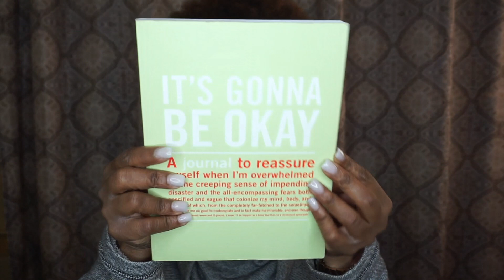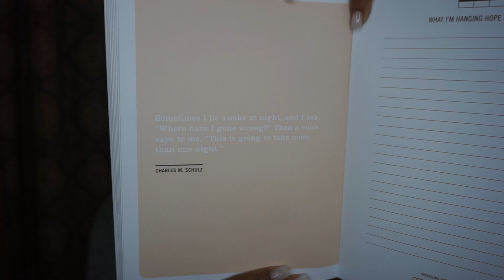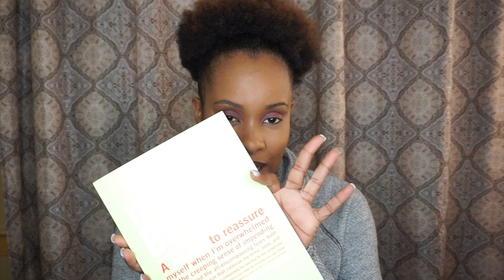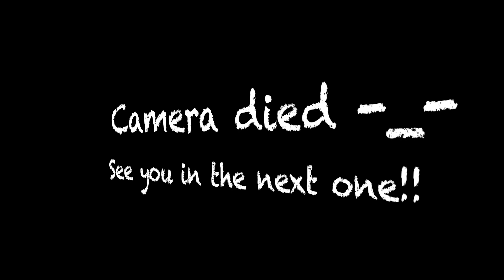Life Balance Project - Journaling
What are your thoughts on journaling? Is it a waste of time? Should it be a part of everyone's daily routine? Let me know.